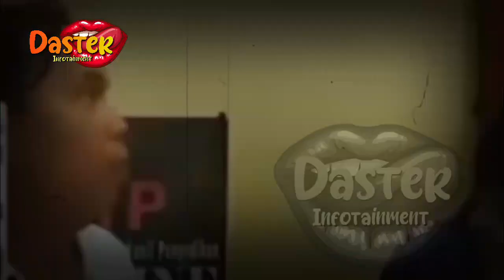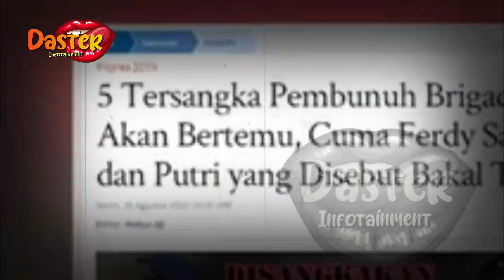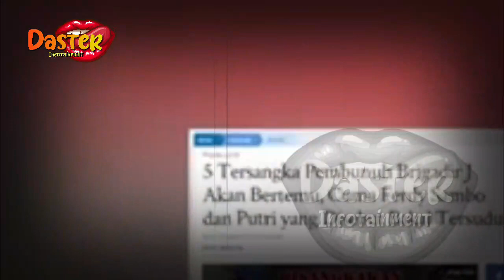GEGERR !! 2 ANAK SAMBO TERLIBAT !!? DI TANGKAP TERBUKTI BANTU P3MBVNUH4N BRIGADIR J !!?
GEGERR !! 2 ANAK SAMBO TERLIBAT !!? DI TANGKAP TERBUKTI BANTU P3MBVNUH4N BRIGADIR J !!? | berita artis terbaru hari ini di indonesia

insertlive,
insert today,
insert pagi,
insert siang,
infotainment,
indonesia,